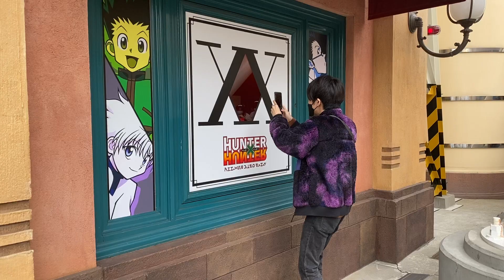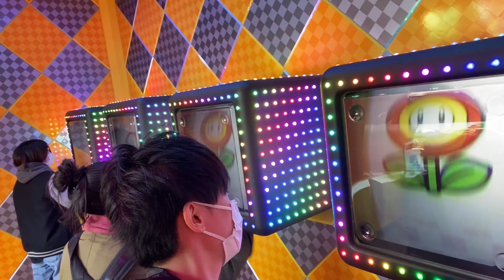【VLOG】ライバロリ あむさん おちゃさんとユニバ行った【USJ】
元々はおちゃさんのハンターハンター行きたいから決まったユニバでした。はじめての弾丸日帰りユニバ。進撃の巨人だけ乗れなかったからまた行きたい。

編集→中川美優
出演→中川美優、ライバロリ、あむさん、おちゃさん